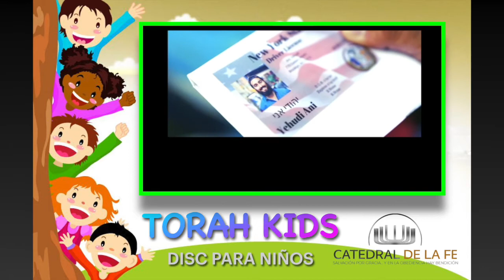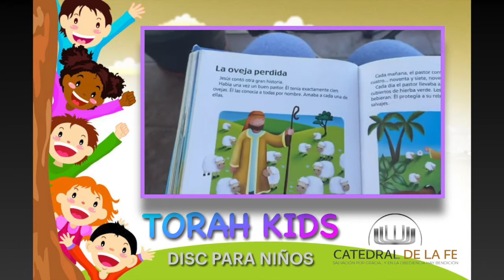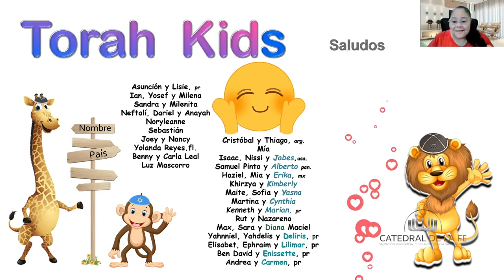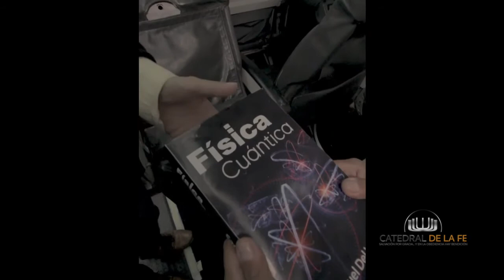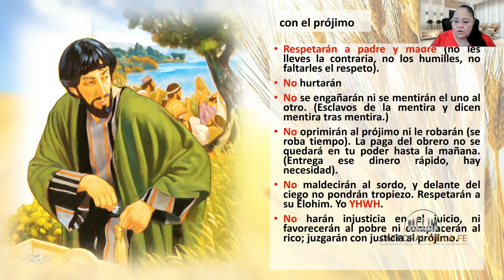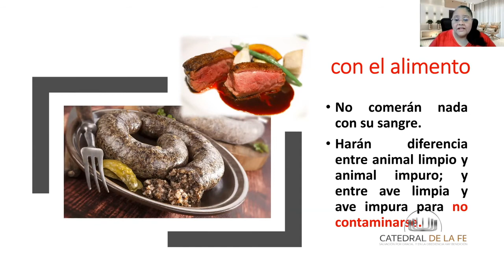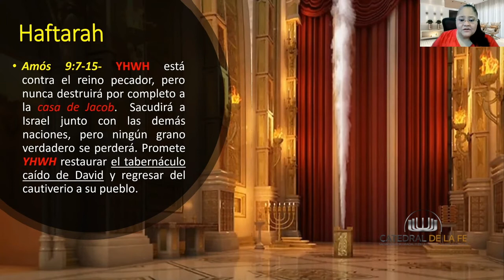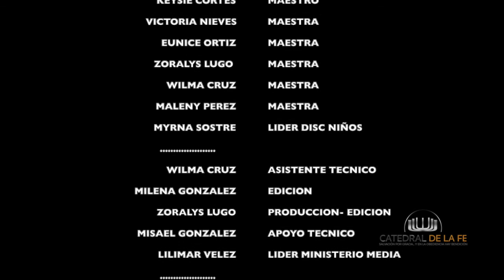KEDOSHIM - TORAH KIDS